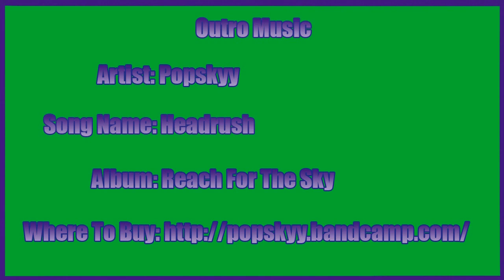Middle-Earth: Shadow of Mordor Walkthrough w/ Grapingjam Part 38 - The Queen Is Free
That explains why she looked horrible!

Outro Music
Artist:Popskyy
Song Name: Headrush
Album: Reach For The Sky

Middle-Earth: Shadow of Mordor is...

You are Talion, a Ranger of the Black Gate, keeping watch over Mordor which has remained undisturbed for ages. In the blink of an eye, everything is taken from you - your friends, your family, and even your own life. Resurrected by a vengeful spirit, you must now embark on a relentless vendetta against those who have wronged you. Fight through Mordor and uncover the truth of the spirit that compels you, discover the origins of the Rings of Power, build your legend and ultimately confront the evil of Sauron in this new chronicle in Middle-earth.